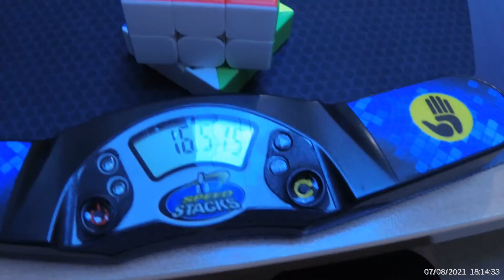3x3 OH official ao5 15.11 (single 12.29)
cube: Moyu Rs3 M 2020

Competition: Cubes Masters Zhytomyr 2021